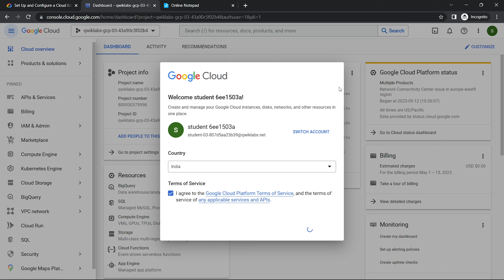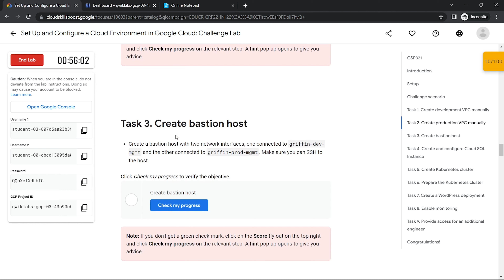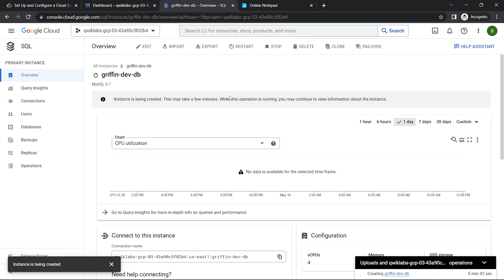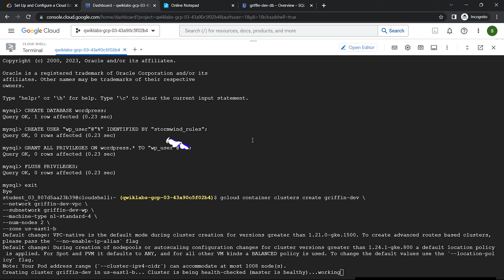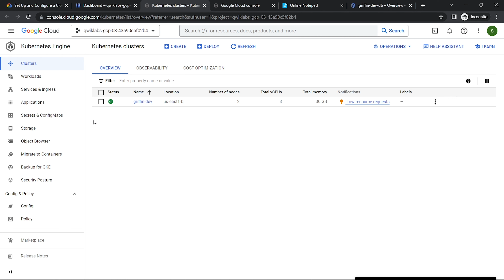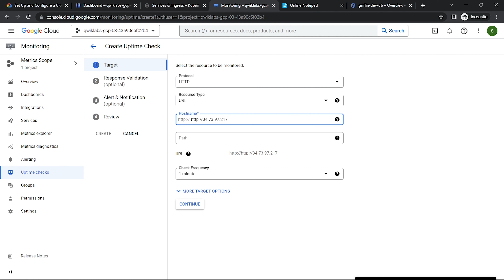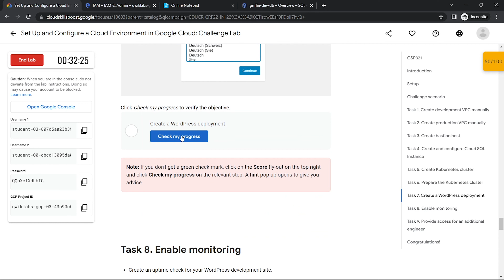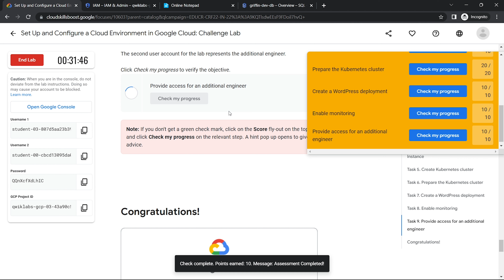Set Up and Configure a Cloud Environment in Google Cloud || qwiklabs || GSP321 || Solution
ᴘʟᴇᴀꜱᴇ ᴅᴏꜱᴛᴏɴ ꜱᴜʙꜱᴄʀɪʙᴇ ᴛᴏ ᴛᴇᴄʜᴄᴘꜱ, ᴀɴᴅ ᴅᴏɴ'ᴛ ꜰᴏʀɢᴇᴛ ᴛᴏ ʟɪᴋᴇ, ᴄᴏᴍᴍᴇɴᴛ, ꜱʜᴀʀᴇ ᴀɴᴅ ꜱᴜʙꜱᴄʀɪʙᴇ ᴏᴜʀ ʏᴏᴜᴛᴜʙᴇ ᴄʜᴀɴɴᴇʟ ᴀɴᴅ ᴘʀᴇꜱꜱ ᴛʜᴇ ʙᴇʟʟ ɪᴄᴏɴꜱ. ᴛʜᴀɴᴋꜱ. जय हिन्द, वन्दे मातरम|

Hello and Welcome to Google Cloud QwikLabs Solution Tutorials. In this video you we learn how to easily complete Set Up and Configure a Cloud Environment in Google Cloud || qwiklabs || GSP321 || Solution | Skill Badges.

Video Credits